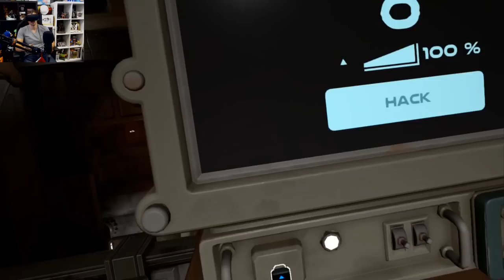BOLDLY GOING DOWN - From Other Suns VR Gameplay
I don't get it. If they can build a sex-bot that can be seduced, remember positions, and climax, why can't they invent one that will stop telling how much less its previous owner cried afterwards?